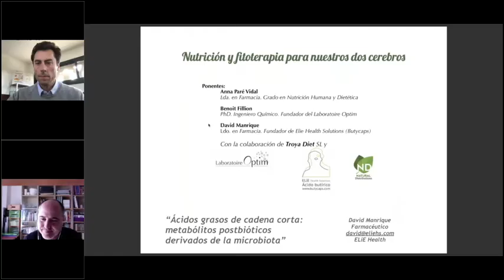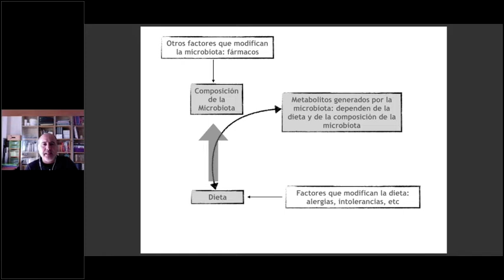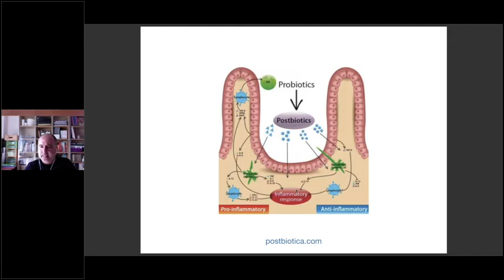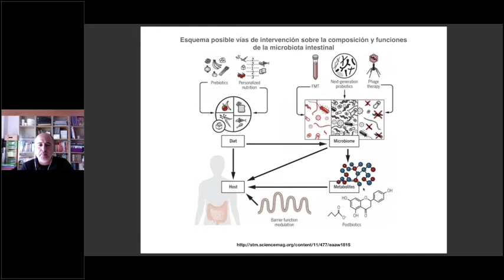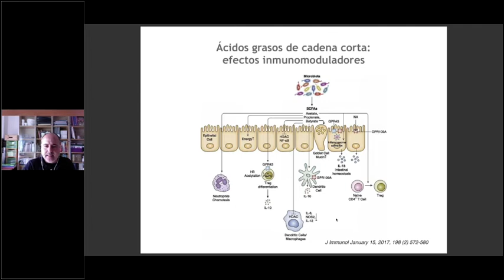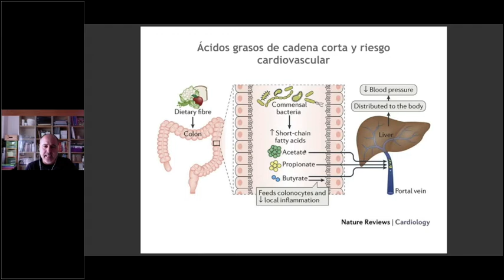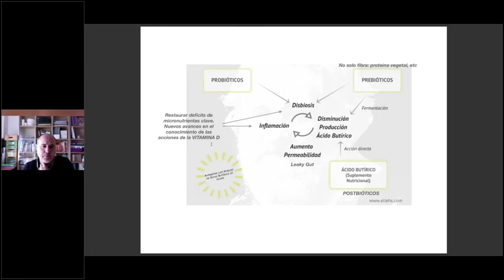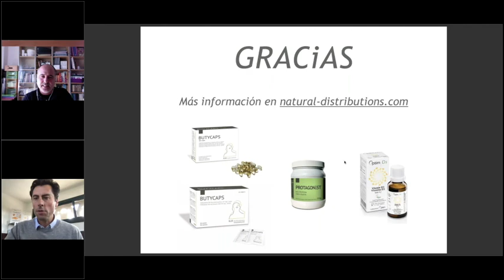Nutrición & Fititerapia para nuestros dos cerebros David Manrique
Nutrición para nuestros dos cerebros. Ponente David Manrique. Lcdo. en Farmacia. Co-fundador del Laboratorio Elie Healt Solutions. Importancia de los ácidos grasos de cadena corta: metabolitos postbióticos derivados de la microbiota

Para más información, no dudéis en visitar nuestra web